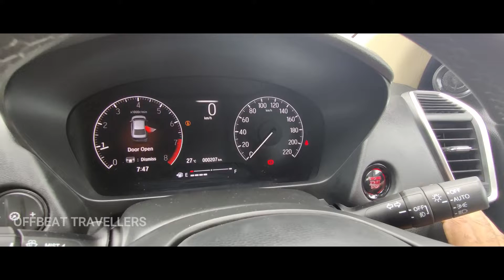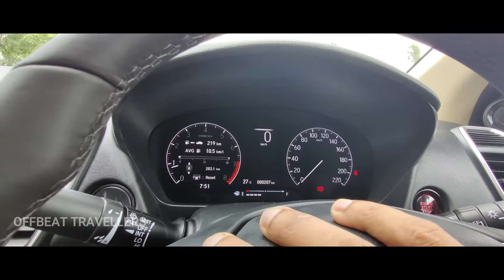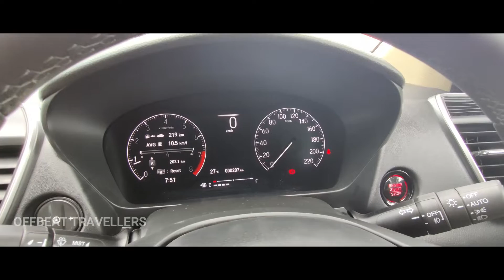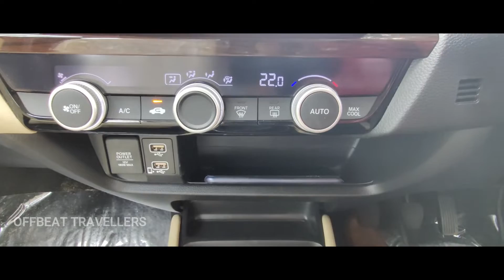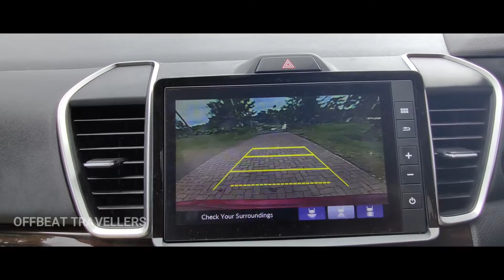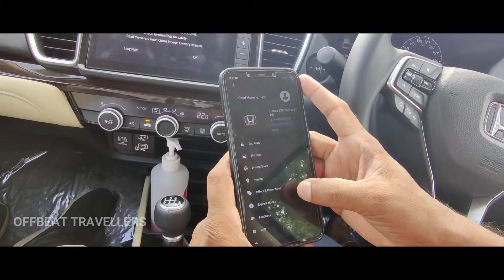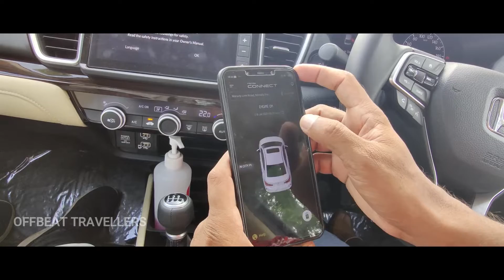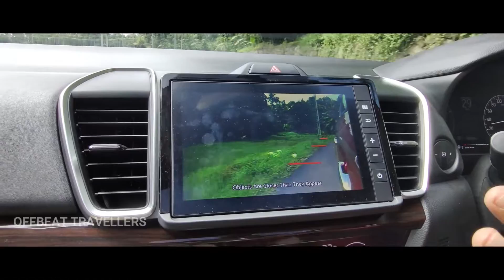HONDA CITY 2020 DETAILED MALAYALAM REVIEW ❤️❤️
5th  ജനറേഷൻ ഹോണ്ട സിറ്റിയുടെ റിവ്യൂ